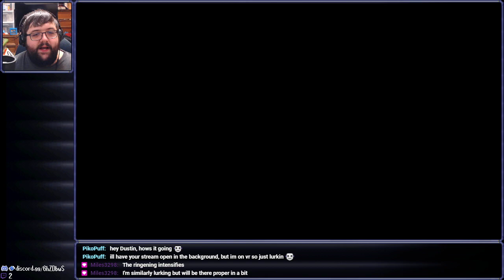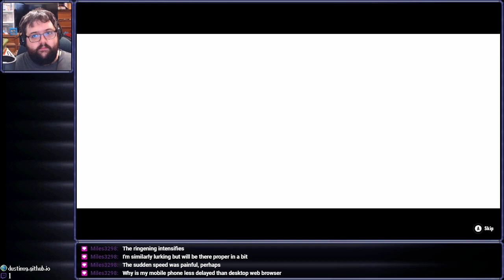[Stream] Sonic Frontiers (Extra 6 - The Final Horizon)